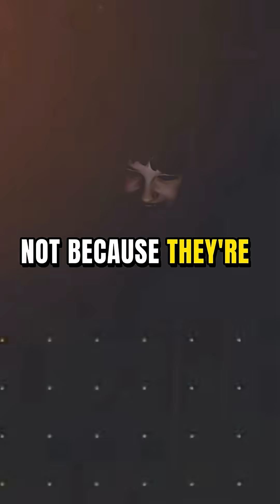Why Bees Literally Can’t Fly at Night 🐝